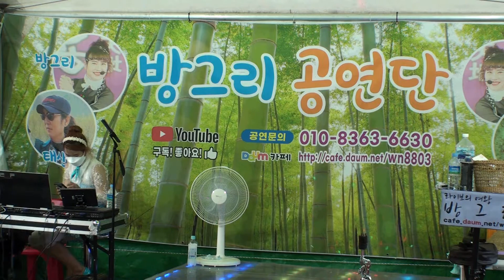🥀품바가수 방글방글 🥳방그리~6/13 서산 팔봉산애서 2부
210613 서산 팔봉산 방그리공연단